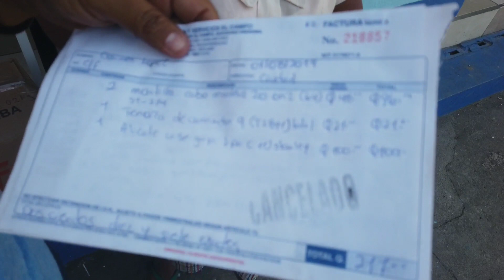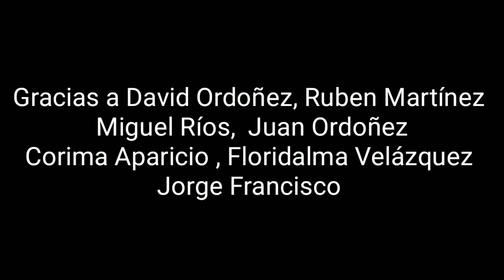Doña Carmencita se podría quedar sin casa